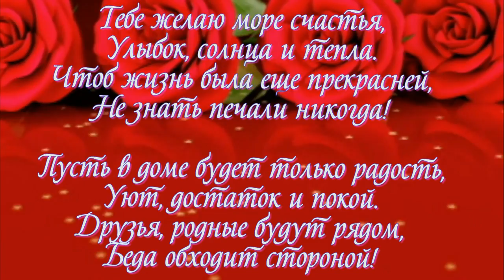С ДНЁМ РОЖДЕНИЯ ДОЧКЕ